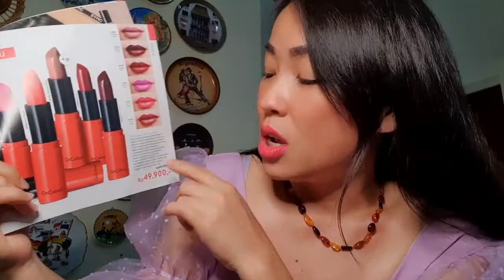6 Warna OnColour Cream Lipstick Oriflame